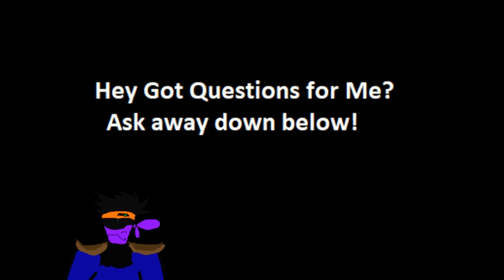50 subscriber special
ASK AWAY!